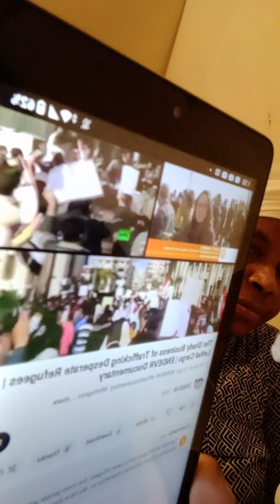cette video est pour le peuple de Niger; 3 jours the gene 8/15,8/16,8/17